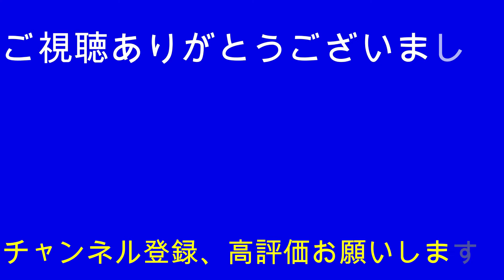昼に撮影した電車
今回の動画は昼に撮影した鉄道動画です。
DE10の単機も撮影できました！